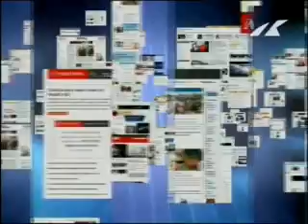Пресс-дайджест 26.03.2010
Пресс-дайджест это- обзор главных тем мировых средств массовой информации за день. Смотрите и держитесь мейнстрима